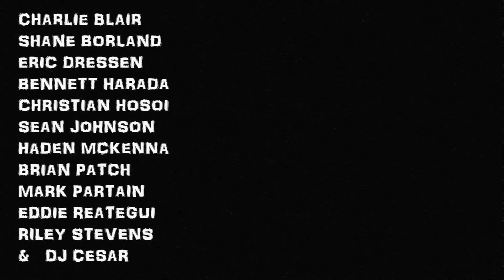Jay Adams Memorial Skate Session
The skate session that when on after the unveiling of the Jay Adams mural in the Venice Beach Skate Park pool.

Skaters:
Charlie Blair
Shane Borland
Eric Dressen
Christian Hosoi
Sean Johnson
Haden McKenna
Mark Partain
Eddie Reategui
Riley Stevens
plus a few others.